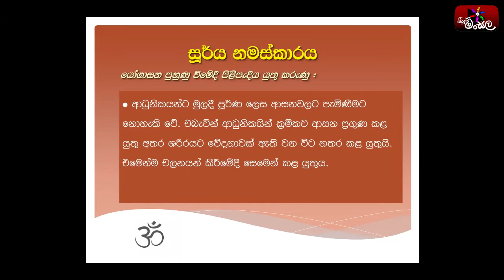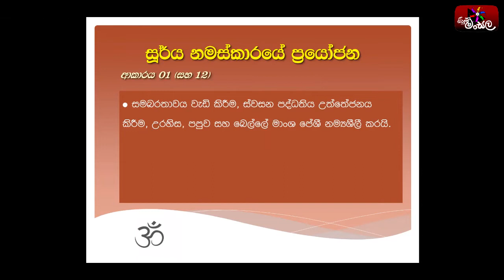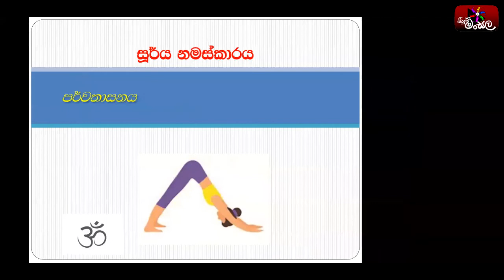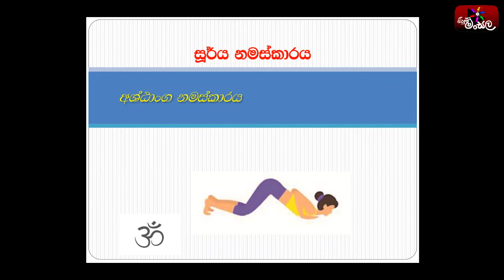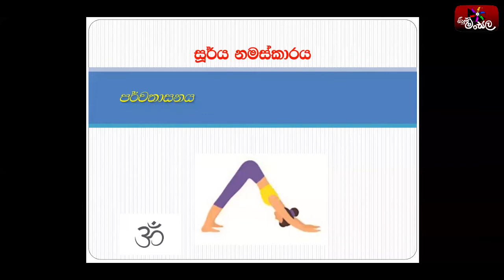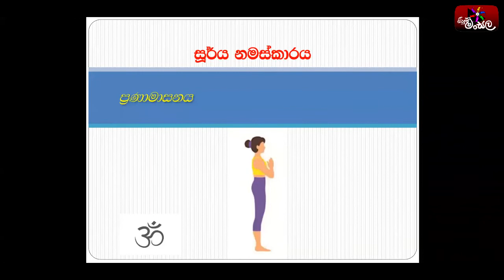සීහුම් මංසල 36 - යෝග - සූර්ය නමස්කාරය - යෝගී ලීලානන්ද වික‍්‍රමාරච්චි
දිනපතා අපගේ වීඩියෝ නරඹා ඔබගේ අදහස් Comment කරන්න.
අන් අයටද දැන ගැනීම සදහා Share කරන්න.

ජනක ප්‍රියන්ත දයාරත්න
(සිවිල් ඉංජිනේරු විශ්ව විද්‍යාල බාහිර කථිකාචාර්ය විද්‍යාත්මක වාස්තු පර්යේෂණ ආයතනයේ ප්‍රධාන පර්යේෂක)

🔴 මූලාශ‍්‍රය දක්වන සාධාරණ භාවිතය සඳහා කිසිදු හිමිකමක් ඇවිරී නැත෴